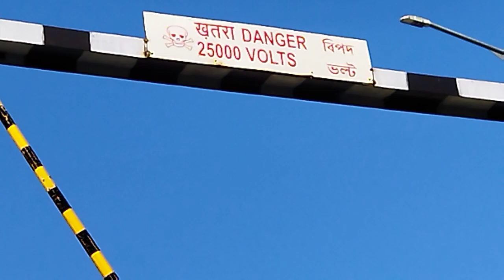Do not cross when the train arrives / Train grad / Local locomotive passenger train / Mr Alj